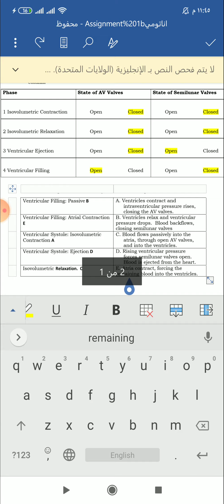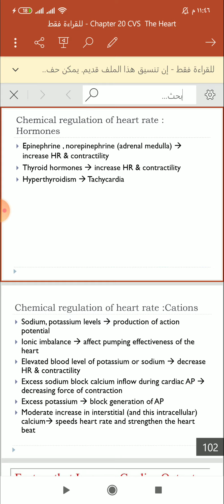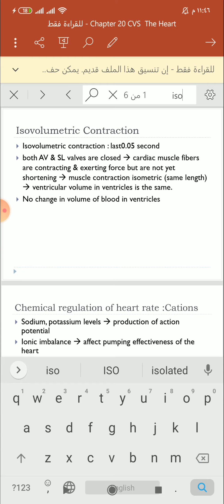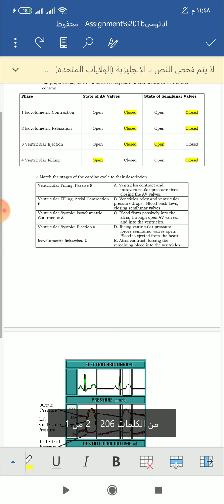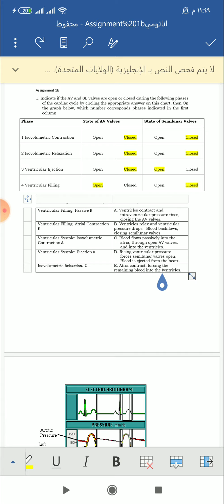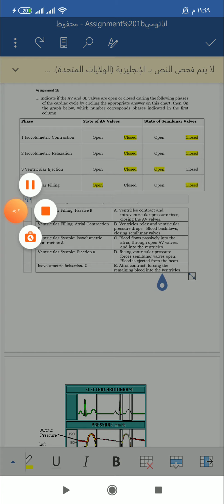Anatomy and physiology 1 assignment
حل وظيفة الانتومي اند فسيولوجي ١